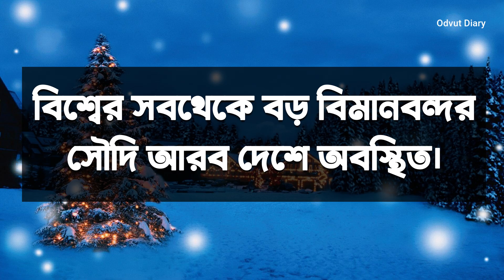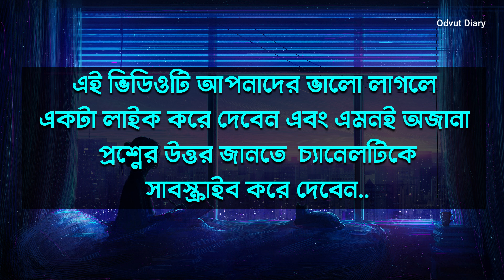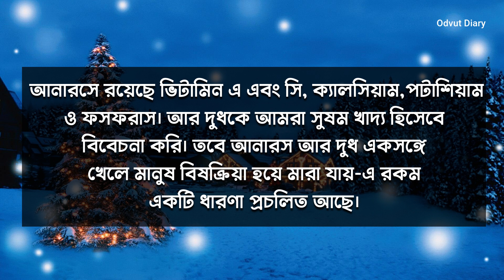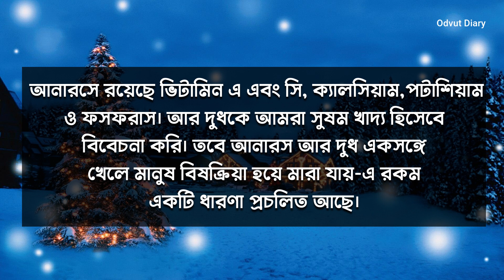মেয়েরা বেশি দিন বাঁচে কেন | কোন ফল খেলে স্মৃতিশক্তি বাড়ে | Bangla Gk